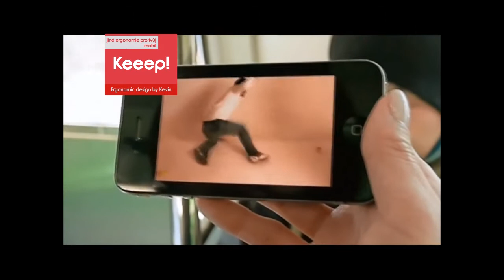C-TECH Keeep - Jak si chránit svůj mobil při jízdě metrem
Jiná ergonomie pro tvůj mobil.

Multifunkční kroužky KEEEP! pro mobilní telefony jsou novým stylovým doplňkem pro jakýkoliv smartphone, který zvyšuje bezpečí Vašeho zařízení a zároveň může sloužit jako pohotový stojánek. KEEEP! je k Vašemu telefonu přichycen patentovaným silikonovým gelem od 3M, který zaručuje, že po přichycení k povrchu ho při běžném užívání nelze odstranit. Odstranit jej lze pouze odtrháváním od strany, přičemž na Vašem telefonu po přichycení nezůstane ani stopa, zároveň však KEEEP! neztrácí svou adhesivitu, tudíž jej lze kdykoliv znovu použít. Multifunkční kroužky jsou navrženy tak, aby seděly na všechny velikosti prstů. K polykarbonátové základně jsou přichyceny kloubem s možností adaptabilního nastavení úhlu přesně do stavu, jaký požadujete. Když telefon zrovna nepoužíváte, kroužky přiklopíte ke straně telefonu, tudíž Vás KEEEP! nijak neomezuje. Naopak uvést kroužky do polohy, jakou potřebujete, je otázka zlomku vteřiny. KEEEP! je navrženo a vyráběno v Korei, tudíž o kvalitu provedení a bezpečnost Vašho telefonu se skutečně bát nemusíte. KEEEP! je ideální pro sport, turistiku, cestování hromadnou dopravou a vůbec všude tam, kde je zvýšené riziko upuštění Vašeho telefonu na zem. Funkci stojánku zase oceníte kdykoliv si na Vašem smartphone bude chtít třeba pustit nějaký film.

Hmotnost: 8g
Rozměry: 60 x 24mm
Adhesivní materiál: 3M silikonový gel
Vyrobeno v Jižní Koreji